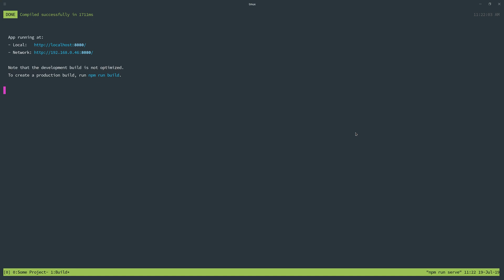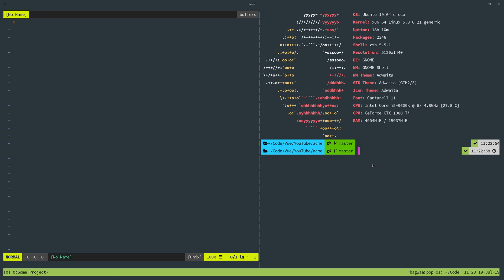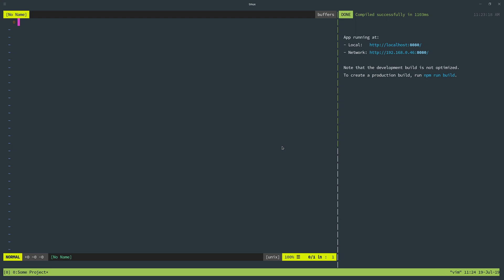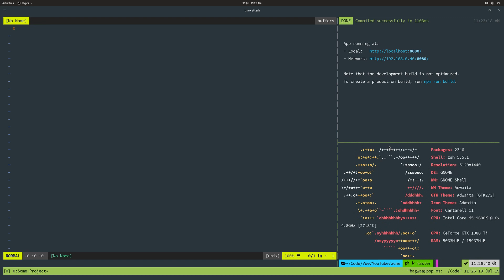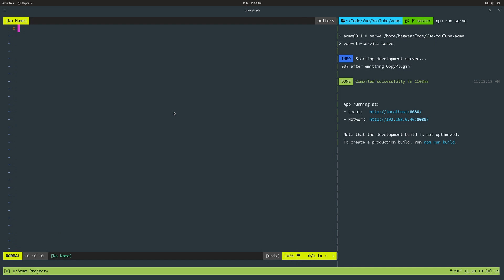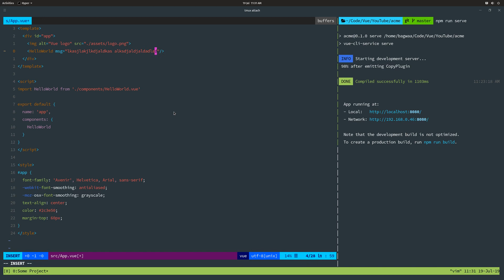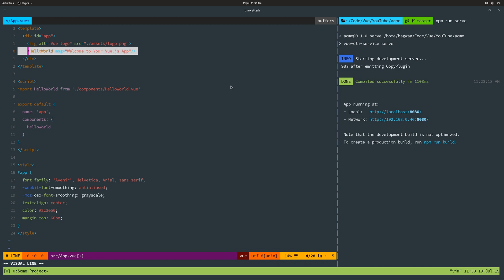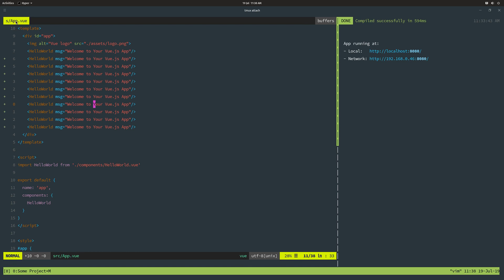Vim and Tmux Workflow for Web Developers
In this video I go through my vim and tmux web developer workflow, this is something I am migrating to from phpstorm, so I thought I would outline where I am with this at the moment.